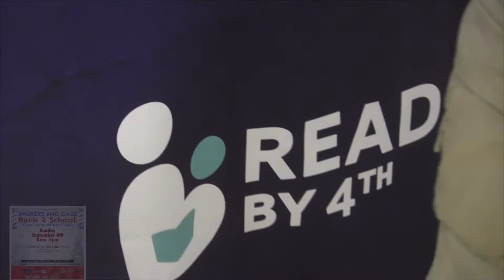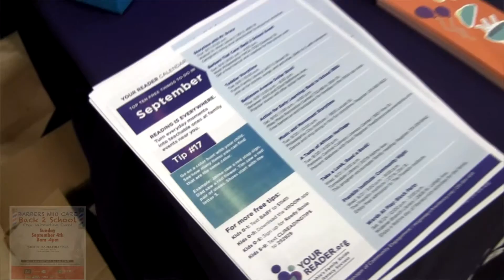17...DAYS OF FASHION 2016 BARBERS WHO CARE pt.1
17...DAYS OF FASHION PRESENTS 2016 BARBERS WHO CARE LIVE FROM WEST PHILLY YMCA. GIVING FREE HAIR CUTS TO BACK TO SCHOOL BOYS.